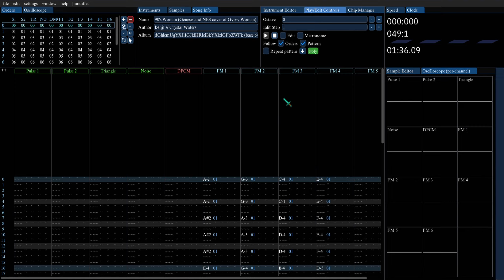genesis cover of "Gypsy Woman"